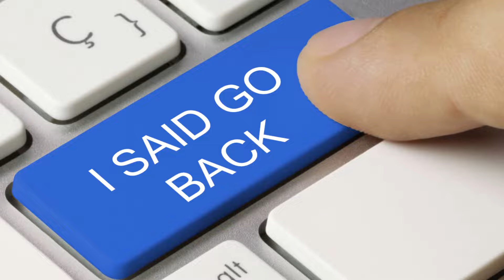ALEXA ESTO ES RE TRISTE | Tower Of God Temporada 2 Capitulo 8